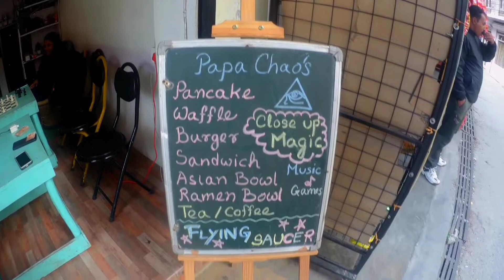Exploring Old Manali | Manu Temple | Shopping Market | Cafe | Local Food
नमस्कार दोस्तों
आज के इस वीडियो मे Old मनाली , मनु प्राचीन मंदिर , शॉपिंग मार्केट , लोकल फास्ट फूड , लोकल कैफ़े इन सब के बारे मे पुरी बारीकी से दिखया गया है ।
तो वीडियो पुरा देखे और वीडियो कैसा लगा कम्मेंट जरूर करे ।
धन्यवाद।।।

Manu Temple

This magnificent temple is dedicated to the sage Manu, who is said to be the creator of the world and the writer of Manusmriti. The Manu Temple is located in old Manali, at a distance of three kilometers from the main market. The temple is one of the prime attractions in Manali and is believed to be the same place where sage Manu meditated after stepping on earth. This place has a distinct historical background that appeals to most of the people who visit Manali.

Old Manali

Located 6589 feet above sea level and 3 km uphill from Manali, Himachal Pradesh, lies the town of Old Manali, a quiet settlement that lays beneath a valley with a vast coverage of apple orchards. Manali is divided into Old Manali and New Manali by the Manalsu River. Old Manali is led by a bridge over the river. In comparison to New Manali, it is cleaner and less crowded, thereby inducing a lot of travellers to visit this place more often than New Manali.

Video Direction - Sonu Malhotra
Video editor -Sonu Malhotra
Video editing app - Adobe Premiere Pro
Camera - Go Pro 7
Motovlogging kit - gopro hero 7
Bikes 🏍 | Rc390- Rajjoo ❤️ | Gixer - Rani 💛|
Cars🏎  | Go Plus - Laila 🏁| | Datsun 🚧 - __

Thumbnail ; ArtStation - Laputa: Castle In The Sky Over Achensee, Oliver Wetter .